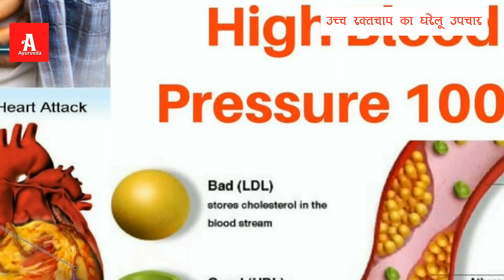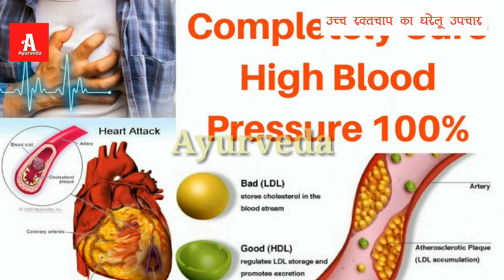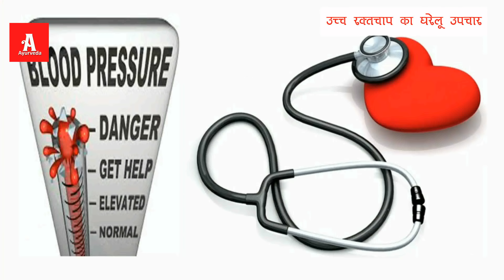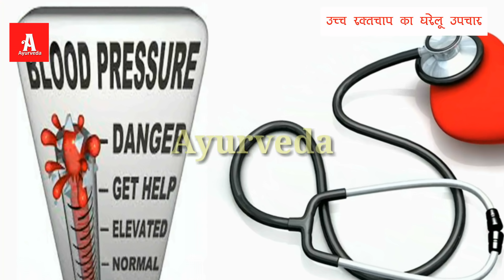हाई बीपी के लक्षण कारण घरेलू उपचार, हाई bp से छुटकारा पायें, हाई बीपी का इलाज तुरंत, Ayurvedanta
High Blood Pressure, हाई बीपी से छुटकारा तुरन्त उपचार, उच्च रक्तचाप का कारण, लक्षण, घरेलू उपचार, Hypertension, Ayurvedanta, easy home remedies for high BP,  easy home remedies for high B.P.,

हमारे अन्य स्वास्थ्य संबंधी वीडियो-

परामर्शक आयुर्वेद चिकित्सक
ड़ा एम.के.विप्लव बी.ए.एम.एस. आयुर्वेदाचार्य

If you Like the videos don't forget to comments & share with others. Thanks!

हाई बीपी के लक्षण,बीपी हाई होने के कारण इन हिंदी,बीपी हाई के लक्षण बताओ,बीपी हाई होने के कारण,बीपी हाई होने की दवा,हाई बीपी का देसी इलाज,हाई बीपी से बचने के उपाय,हाई बीपी का आयुर्वेदिक इलाज,बीपी हाई हो तो क्या करना चाहिए,हाई ब्लड प्रेशर के उपचार,हाई बीपी डाइट,हाई ब्लड प्रेशर के घरेलू उपाय,हाई बीपी के लक्षण इन हिंदी,उच्च रक्तचाप की आयुर्वेदिक दवा,उच्च रक्तचाप के लक्षण,ब्लड प्रेशर लो के लक्षण,उच्च रक्तचाप के कारण,हाई बीपी के लिए घरेलू उपाय,हाई बीपी के घरेलू उपचार,हाई बीपी का घरेलू इलाज,हाई बीपी घरेलू उपचार,हाई बीपी के घरेलू उपाय,बीपी हाई का घरेलू उपचार,लो ब्लड प्रेशर के लक्षण,बीपी को कम करने की दवा,ब्लड प्रेशर के लक्षण,बीपी लो होने के कारण इन हिंदी,

Any information on diseases and treatments available at this channel is intended for general guidance only.  Always seek the advice of your physician or other qualified health care professional with questions you may have regarding your medical condition. Our channel shall not be liable for any direct, incidental, consequential, indirect or punitive damages arising out of access to or use of any content available on this channel. Wishing you good health, fitness and happiness. हमारे स्वास्थ्य चैनल पर पधारने और हमारे वीडियो देखने के लिए मैं आचार्य मनोज आपका हार्दिक आभार व्यक्त करता हूं।